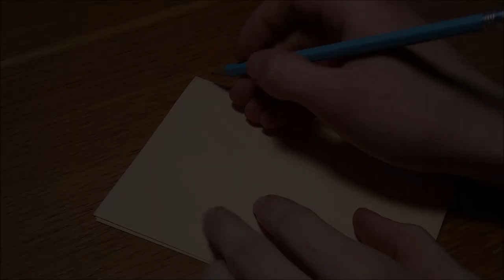Leather working - Medieval leather coin pouch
I've always liked the small leather coin pouches that you see in movies during medieval times. And so i wanted to make one. It turned out pretty good i think. If i had to change anything i would probably make the ''neck'' of the pouch longer so i could place the strings further down, thus giving it more of a ''mushroom head''

This video is copyrighted and my property and cannot be used or redistributed or published without my permission.